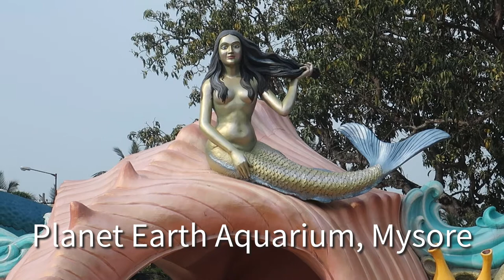Alligator Gar at Planet Earth Aquarium Mysore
The alligator gar (Atractosteus spatula) is a ray-finned euryhaline fish related to the bowfin in the infraclass Holostei. It is the largest species in the gar family, and among the largest freshwater fishes in North America. The fossil record traces its existence back to the Early Cretaceous over a hundred million years ago. Gars are often referred to as "primitive fishes", or "living fossils" because they have retained some morphological characteristics of their earliest ancestors, such as a spiral valve intestine which is also common to the digestive system of sharks, and the ability to breathe both air and water. Their common name was derived from their resemblance to the American alligator, particularly their broad snout and long, sharp teeth. Anecdotal evidence in several scientific reports suggest that an alligator gar can grow up to 10 ft (3.0 m) in length.

The body of an alligator gar is torpedo-shaped, usually brown or olive fading to a lighter gray or yellow ventral surface. Their scales are not like the scales of other fishes; rather, they are ganoid scales which are bone-like, rhomboidal-shaped scales, often with serrated edges, and covered by an enamel-like substance. Ganoid scales are nearly impenetrable and are excellent protection against predation. Unlike other gar species, the upper jaw of an alligator gar has a dual row of large, sharp teeth which are used to impale and hold prey. Alligator gar are stalking, ambush predators, primarily piscivores, but they will also ambush and eat water fowl and small mammals they find floating on the water's surface.
Populations of alligator gar have been extirpated from much of their historic range as a result of habitat destruction, indiscriminate culling, and unrestricted harvests. Populations are now located primarily in the southern portions of the United States extending into Mexico. They are considered euryhaline because they can adapt to varying salinities ranging from freshwater lakes and swamps to brackish marshes, estuaries, and bays along the Gulf of Mexico.

For nearly a half-century, alligator gar were considered "trash fish", or a "nuisance species" detrimental to sport fisheries, and were targeted for elimination by state and federal authorities in the United States. The 1980s brought a better understanding of the ecological balance necessary to sustain an ecosystem, and eventually an awareness that alligator gar were no less important than any other living organism in the ecosystems they inhabit. Over time, alligator gar were afforded some protection by state and federal resource agencies. They are also protected under the Lacey Act which makes it illegal to transport certain species of fish in interstate commerce when in violation of state law or regulation. Several state and federal resource agencies are monitoring populations in the wild, and have initiated outreach programs to educate the public. Alligator gar are being cultured in ponds, pools, raceways, and tanks by federal hatcheries for mitigation stocking, by universities for research purposes, and in Mexico for consumption.